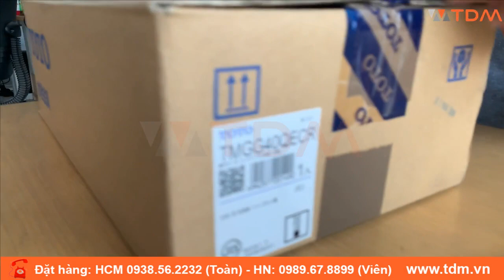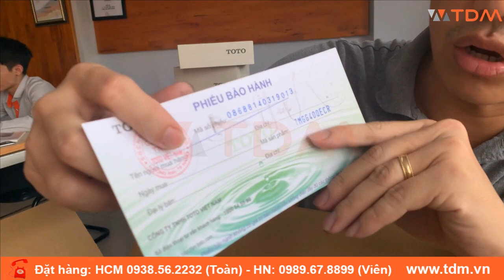TDM.VN | Đập hộp vòi sen Nhật TOTO TMGG40QECR tự điều chỉnh nhiệt độ Made in Japan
Thông số kỹ thuật vòi sen tắm Nhật TOTO TMGG40QECR
Mã sản phẩm: TMGG40QECR
Tên sản phẩm: Sen tắm nhiệt độ Nhật Bản
Bát sen tiết kiệm nước
Đầu vòi và tay sen có nút điều chỉnh lưu lượng nước
Sử dụng công nghệ van nhiệt SMA
Áp lực nước: 0.05MPa ~ 0.75MPa
Lớp mạ: Nickel Chrome
Xuất xứ: Nhật Bản
Tính năng vòi sen nhiệt độ tự động TOTO TMGG40QECR
Thiết kế mang đậm phong cách Nhật
Bát sen Aerial Shower tiết kiệm nước
Lớp mạ bền vững với thời gian
Thân van bằng đồng thau
Van đĩa bằng sứ chống bám cặn bẩn giúp khóa nước hoàn toàn